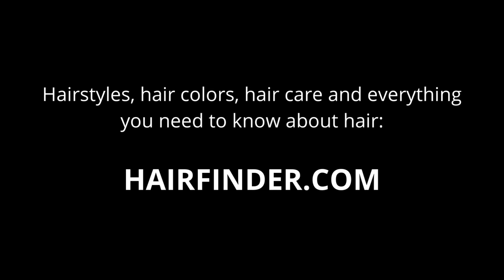Hair Porosity Test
It is important to know how porous hair is, because porosity determines how hair products and hair dyes will penetrate the hair shaft. The porosity will largely determine the success of your hair styling or coloring.

Did you know that you can test the porosity of hair in an easy way, with a spray bottle with water?

Footage: Ersen_Circa/Getty Images Signature via Canva